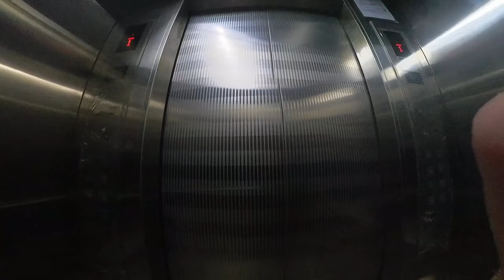Getting a Boblbee / Point 65 Bag - [Triumph Trident 660] [4K]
Malaysia
Bike: Triumph Trident 660

Updates: I manage to complete my custom helmet.